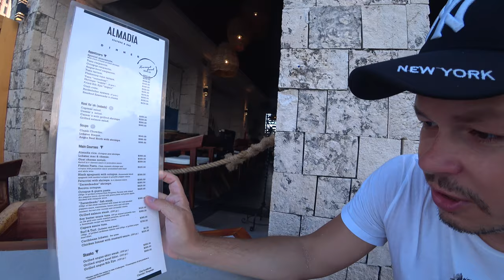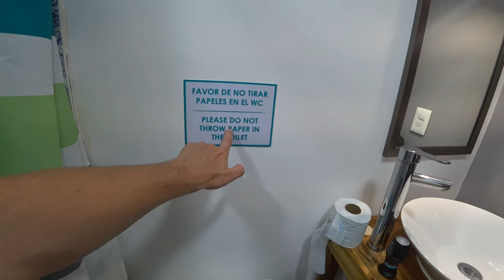Luxusné hotely na pobreží mexického letoviska | Cancún, Mexiko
Dnes sa pozrieme na ďalšie luxusné hotely v meste Cancún a ich pláže, s mexickými tetami si vyperieme prádlo v miestnej práčovni, zistíme koľko stojí rybičková terapia a na záver si ukážeme €32 apartmán, kde som strávil niekoľko dní.